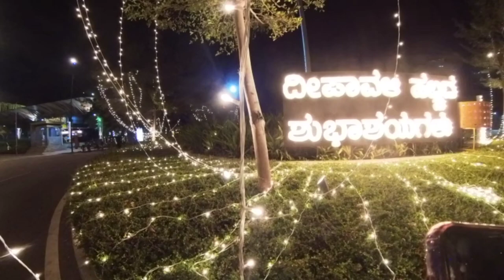MANYATA TECH PARK ರಾತ್ರಿ HENGIRUTHE GOTHA 😍😮 | Banglore | Karnataka